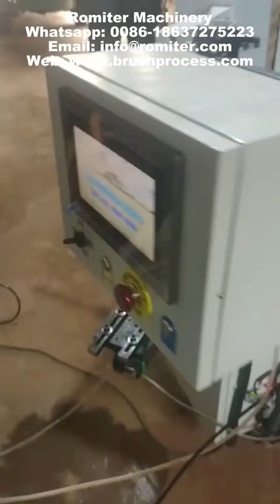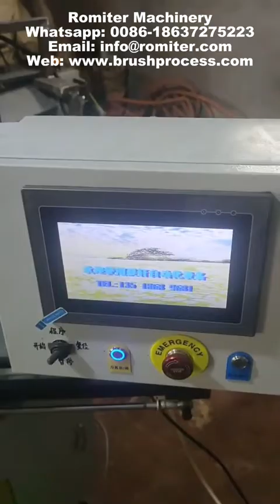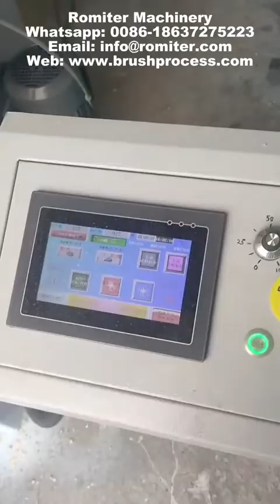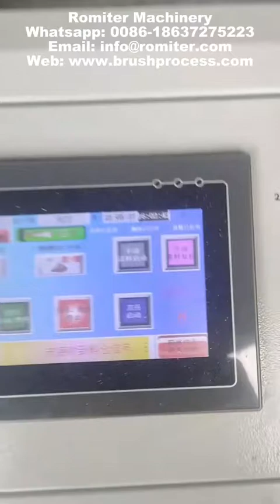Машина для изготовления кистей с деревянной ручкой